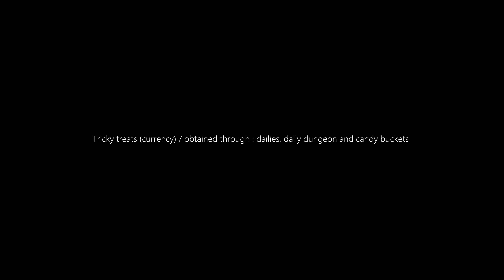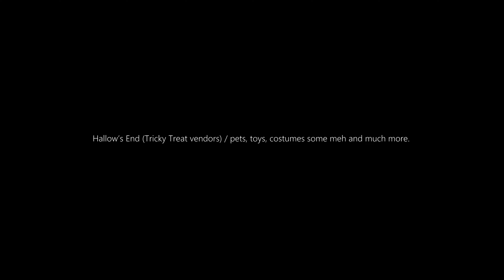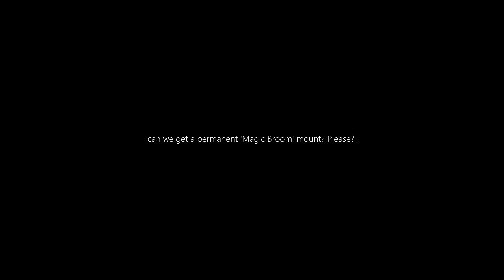World Events-2022 Hallow’s End, The Horseman Rides 2.0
Shadowlands-Patch 9.2.7, Season 4

2022 Hallow's End
October 18th 2022 / ends on November 1st 2022

Nothing new for Hallow's End? 2022
still there is so much to do such as :
achievements, pets, toys, costumes, headless horseman mount, and much more.

taking place once a year
outside Undercity, Ruins of Lordaeron (Horde)

Hallow's End is probably the number one favorite event
for everyone in World of Warcraft.

01.the 10% Experience Leveling Buff
it's easy XP bounce to NEW or alternative character

it's a must especially after the 'Leveling Squish'

Unburdened buff (Alliance
outside Stormwind (Alliance)

02.Tricky treats (currency)
obtained through
dailies, daily dungeon and candy buckets

check out our old videos (not the best but they can help)

Addons 'Candy Buckets' from 'CurseForge' / link in the video description

don't forget to do the 'Goldshire inn' Parking

03.Headless Horseman Dungeon

players 10-50 can queue up for him,
but only the epic 'Loot-Filled Pumpkin'
may contain The Horseman's Reins Mount

it's only awarded to players level 45 or higher, once per day.

Headless Horseman loot is now ilvl 82 @ new max lvl 50
Band of the Petrified Pumpkin ilvl 82 at 50

04.Hallow’s End (Tricky Treat vendors)
pets, toys, costumes some meh and much more.

Dorothy (Candy & Toy Vendor) (Alliance)
Pippi (PET Vendor) (Alliance)

Chub (Candy & Toy Vendor) (Horde)
Woim (PET Vendor) (Horde)

VOICE Sample : Abby Lewis Voiceovers - Blizzard Entertainment
VOICE Sample : The Headless Horseman - Blizzard Entertainment